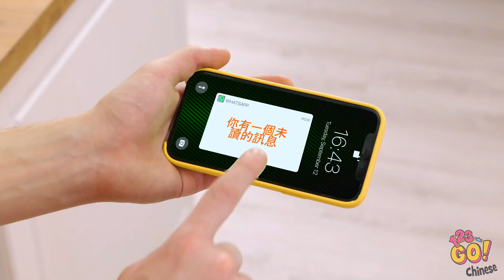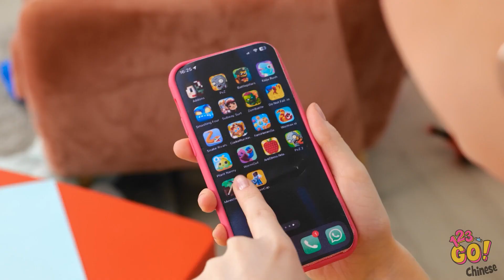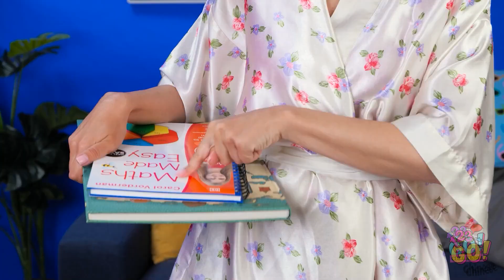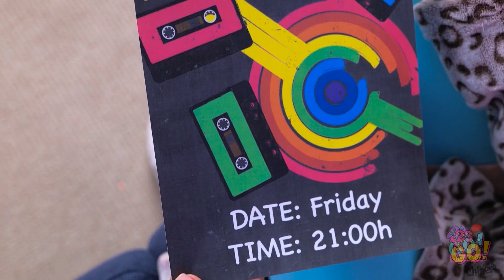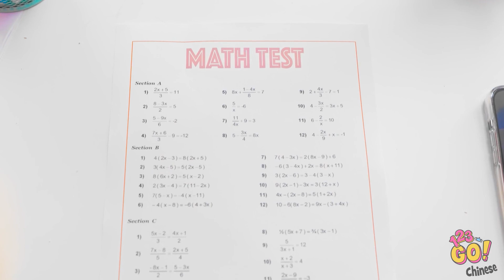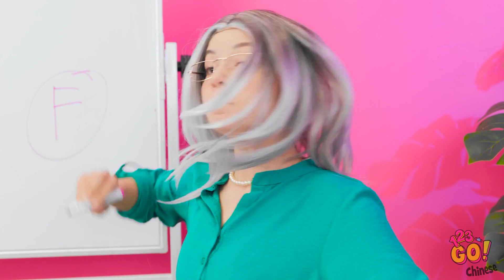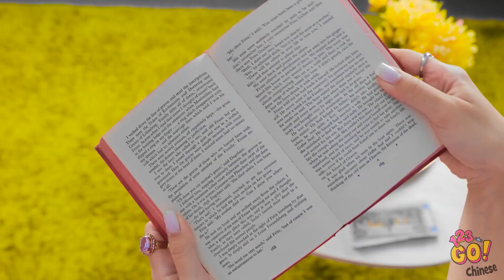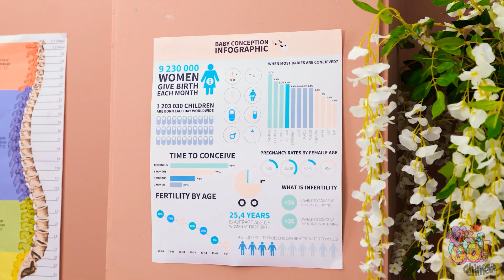富裕vs貧困育兒秘訣⚡️精彩手作vs時尚小工具🎀 123 GO! 的有趣情節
與123 GO!😜一起深入滑稽的情況！
在評論中分享你最喜歡的育兒竅門，並告訴我們：你會首先嘗試哪一個？🌟